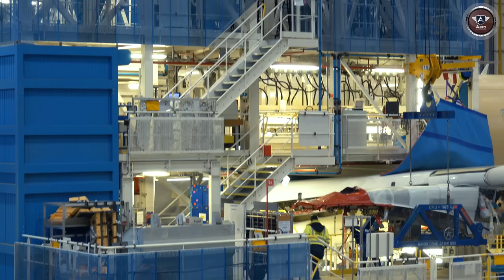COMO é a FÁBRICA do AIRBUS A350 em TOLOUSE na França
Visitamos a linha de montagem do Airbus A350 em Tolouse. A fábrica em Tolouse é o o último passo da linha de montagem, afinal as peças do A350 são feitas ao redor da europa e finalizadas em Tolouse.
Neste vídeo vamos entender como funciona a última etapa da montagem da mais moderna aeronave da Airbus antes de ser entregue para seus operadores.

Equipe Aero:
Apresentação e Direção Geral: Fernando De Borthole
Produção Executiva: Gisella Depiné Poffo
Operador de Câmera: Gino Júnior
Edição e finalização: José Sérgio e Pedro Lerner
Direção de Arte: Igor Melo